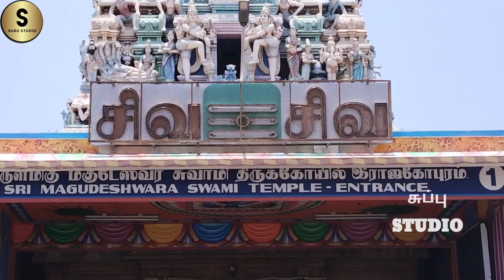மகுடேஷ்வர் கொடுமுடி நாதர் தல வரலாறு